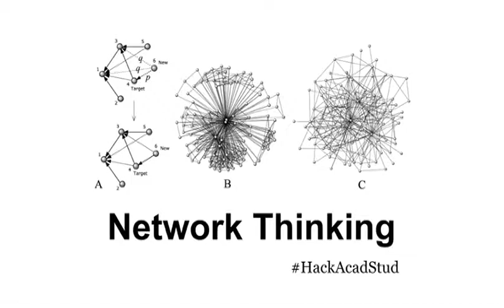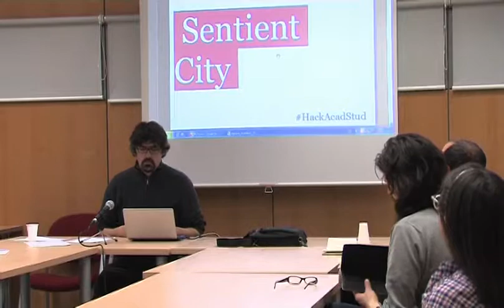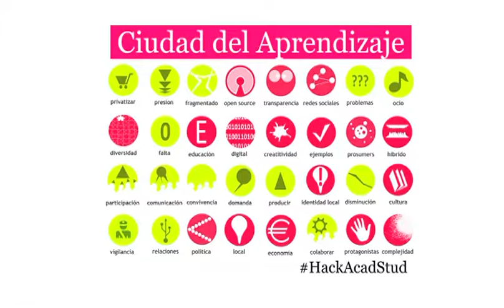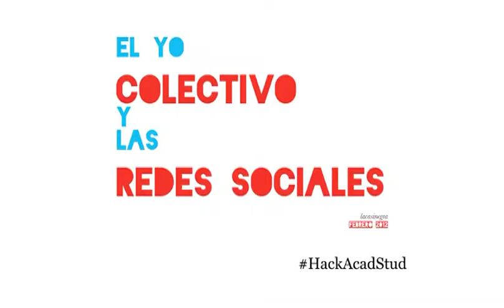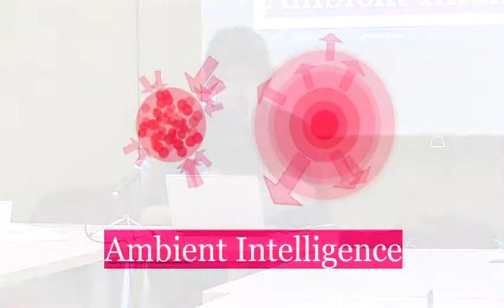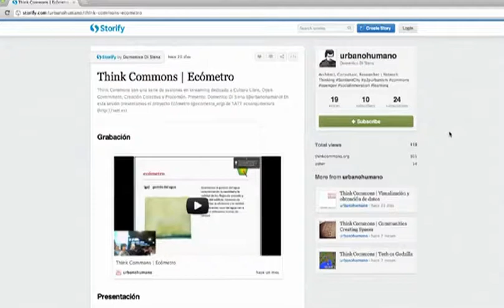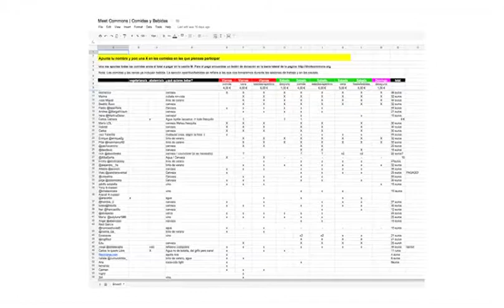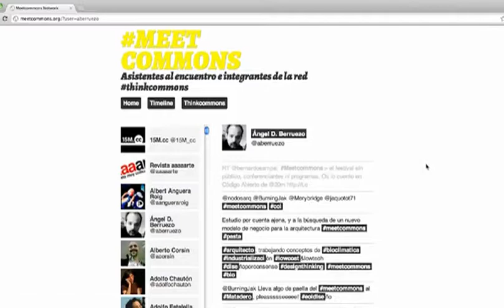hackeando la ciudad digital